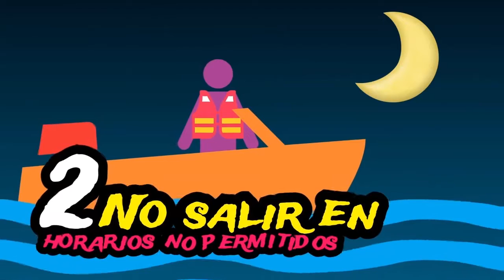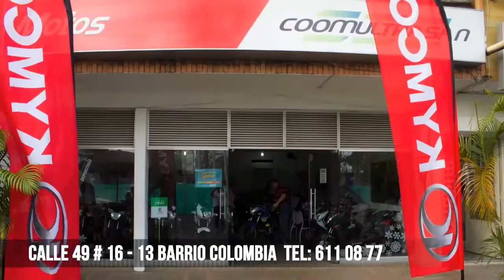ENLACE NOTICIAS 24 DE JUNIO DE 2016 EMISIÓN 12:00 M.D